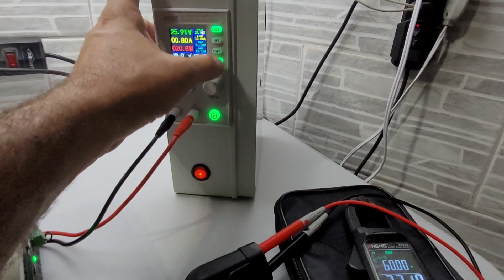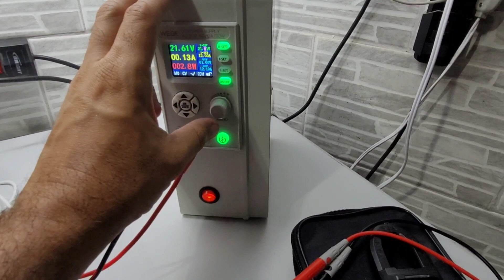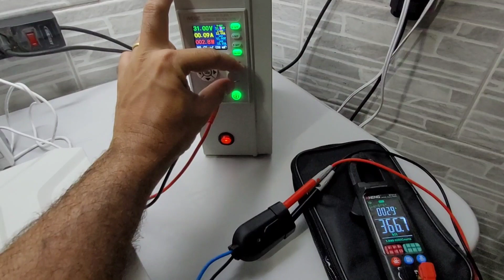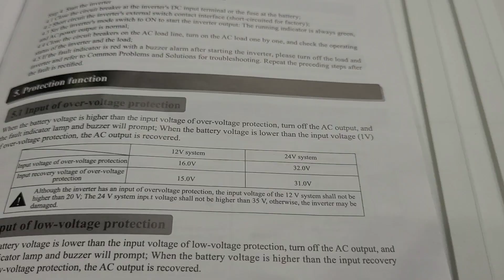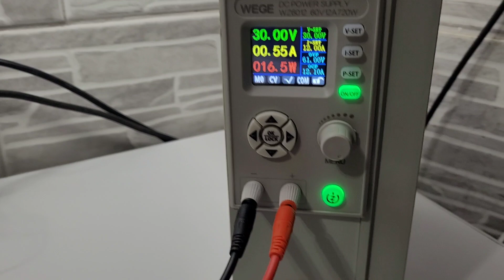Inversor Tecnológico IC24-3kw SRNE OFF-GRID Solar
Dá pra usar 100% da potência e tem PROTEÇÃO no range de tensão SRNE  IC24-3kw
Lifepo4 105Ah

4000/8000w LVYUAN 220v - Estoque BRASIL/CHINA
4000/8000w LVYUAN 110v - Estoque BRASIL/CHINA
3500/7000w LVYUAN 220v - (Entrada 12/24V)
3000/6000w LVYUAN 220v - (Entrada 24v ) BRASIL
2500/5000w LVYUAN 110v - (Entrada 12/24V) BRASIL
2000/4000w LVYUAN - Estoque BRASIL/CHINA
1500/3000w LVYUAN - Estoque BRASIL/CHINA
1000/2000w LVYUAN - Estoque BRASIL/CHINA